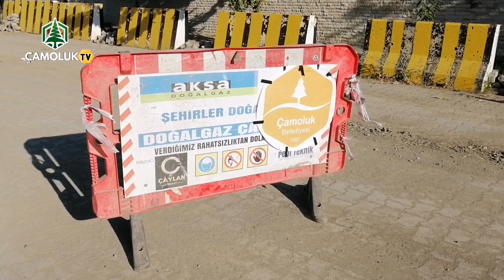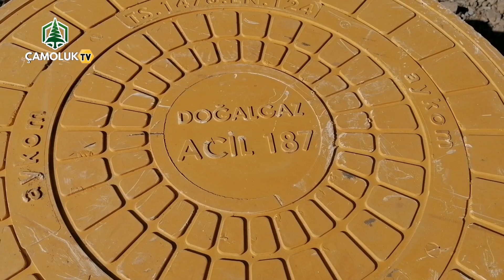ÇAMOLUK DOĞAL GAZA KAVUŞUYOR, ŞEHİR İÇİ HAT DÖŞEMESİ 23.08.2023 TARİHİ İTİBARİYLE BAŞLADI.